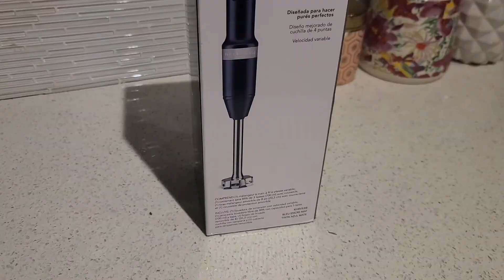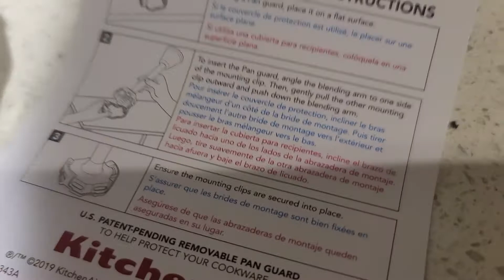KitchenAid - Variable Speed Corded Hand Blender - Ink Blue Unboxing \ Review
I love this blender ... It has really good reviews all over the internet so i decided to purchase it and try it for myself.